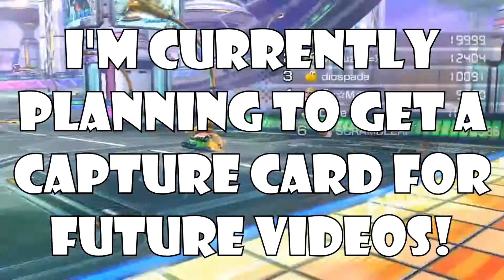Mario Kart 8 - 10,000 VR + Update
Glad to be back again with another MK8 video with an important  update that regards the upcoming 2016 year! I had a chance to play this game online during the Holiday Break to see myself approach 10K VR really soon. I knew it was possible to reach it right before the break ends so I ended up racing till then. Within the few months I never had that much time to play MK8 online because of how busy I was with finding glitches. Speaking about glitches I plan to upload a huge MK8 glitch video really soon. This will be my end of the year special for you guys so I hope you enjoy looking forward to it!

Hope you all enjoy this video and if you have any video suggestions such as a montage, complication, or an olympics for a specific MK7 or MK8 course leave them in the comments below and it could happen! ;D

3DS FC: 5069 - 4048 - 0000
Wii U ID: GamerMac7890